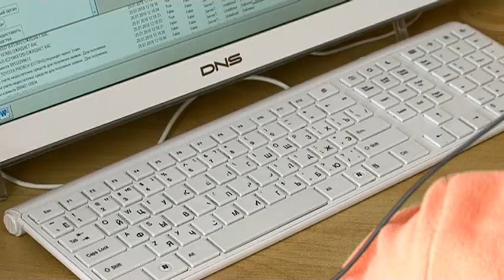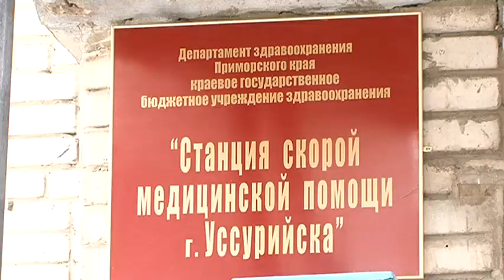Уссурийцы стойко преодолевают "крещенские" морозы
Температура воздуха на этой неделе бьет все рекорды. Столбики термометров показывают отметки ниже показателей, характерных для этого времени года.